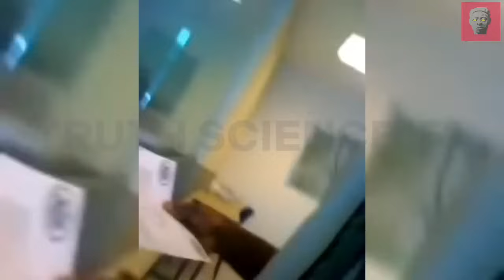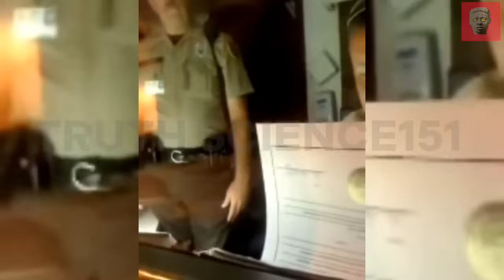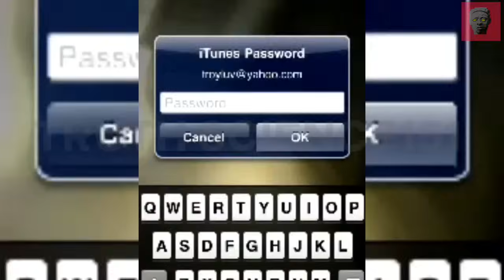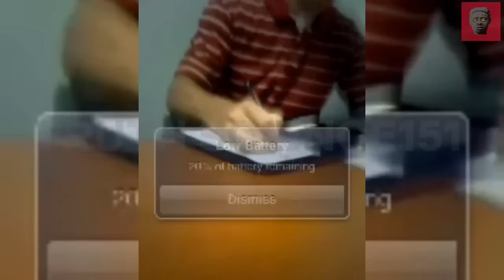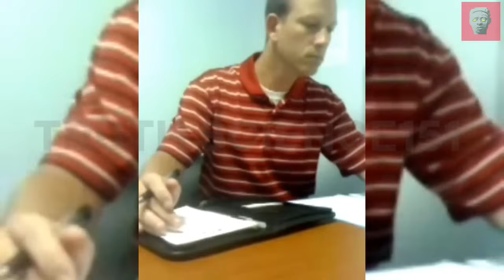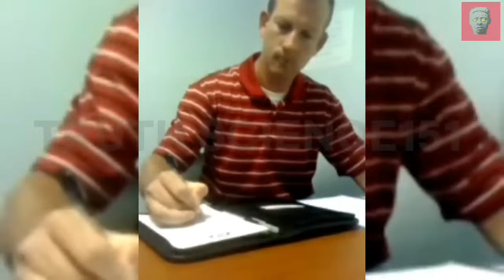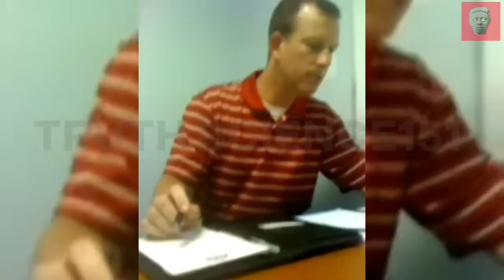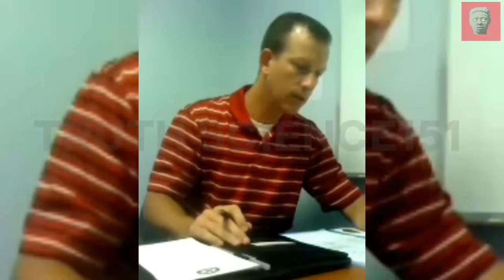Sovereign Citizen Anthony Williams Demands Badge and Gun – Bold Attempt Ends in Epic Precinct Fail!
Precinct Showdown: Sovereign Citizen Anthony Williams Fails to Get Badge and Gun!

Watch as sovereign citizen Anthony Williams makes a bold attempt to demand a badge and gun at the precinct, claiming he is a "sovereign peace officer". The police turn him away in an epic fail. This dramatic encounter showcases the clash between sovereign citizen beliefs and law enforcement protocols. Don't miss this captivating and eye-opening video!

Sovereign citizen:

Sovereign citizens believe they are not under the jurisdiction of the federal government and consider themselves exempt from U.S. law. They use a variety of conspiracy theories and falsehoods to justify their beliefs and their activities, some of which are illegal and violent.

Sovereign citizens clog up the courts with indecipherable filings and, when cornered, many of them lash out, retaliating through acts of paper terrorism and, in the most extreme cases, acts of deadly violence – usually directed against government officials. In May 2010, for example, a father-son team of sovereigns murdered two police officers with an assault rifle when they were pulled over on the interstate while traveling through West Memphis, Arkansas.

The Sovereign belief system

The contemporary sovereign belief system is based on a decades-old conspiracy theory. Sovereigns believe that the American government set up by the founding fathers, under a common-law legal system, was secretly replaced. They think the replacement government swapped common law for admiralty law, which is the law of the sea and international commerce.

Some sovereigns believe this perfidious change occurred during the Civil War, while others blame the events of 1933, when the U.S. abandoned the gold standard. Either way, they stake their lives and livelihoods on the idea that U.S. judges and lawyers, who they believe are foreign agents, know about this hidden government takeover but argue against it, denying the sovereigns’ motions and filings out of treasonous loyalty to hidden and malevolent government forces.

Most sovereign citizens base their actions on a bogus U.S. history lesson, which goes as follows: Since 1933, the U.S. dollar has been backed not by gold, but by the “full faith and credit” of the U.S. government. (In fact, President Franklin D. Roosevelt ended private ownership of gold in large amounts in 1933; governments could still sell gold for dollars to the U.S. Treasury for a fixed amount after that, until that practice was ended by President Richard Nixon in 1971.)

According to sovereign citizen researchers, the government has pledged its citizenry as collateral, by selling their future earning capabilities to foreign investors, effectively enslaving all Americans. This sale, they claim, takes place at birth. When a baby is born in the U.S., a birth certificate is issued, and the hospital usually advises the parents to apply for a Social Security number. Sovereigns say that the government then uses that birth certificate to set up a corporate trust in the baby’s name – a secret Treasury account – which it funds with amounts ranging from $600,000 to $20 million, depending on the particular variant of the sovereign belief system. By setting up this Treasury Direct Account (TDA), every newborn’s rights are split between those held by the flesh-and-blood baby and the ones assigned to his or her corporate shell account.

Sovereign citizens believe the evidence for their theory is found on the birth certificate itself. Since most certificates use all capital letters to spell out a baby’s name, JOHN DOE, for example, is actually the name of the corporate shell identity, also called a “straw man,” while John Doe is the baby’s “real,” flesh-and-blood name. As the child grows older, most of his legal documents will utilize capital letters, which means that his state-issued driver's license, his marriage license, his car registration, his criminal court records, his cable TV bill and his correspondence from the IRS all will pertain to his corporate shell identity, not his real, sovereign identity.

To separate from their corporate shell, sovereign citizens use a series of convoluted steps, often shared with them by more veteran sovereigns. This can include actions such as filing documentation with their secretary of state’s office declaring themselves sovereign, signing it with red blood or ink thumbprints, and then having their new sovereign identity published in the newspaper.